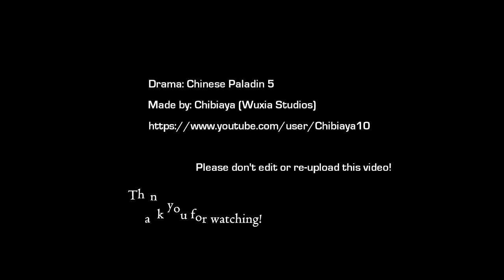Long You and Xiao Man MV - Chinese Paladin 5 || Joe Cheng & Xiao Cai Qi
MV request by xiuqing22. Sorry it took so long to actually make this video. ;)

Drama: Chinese Paladin 5
Pairing: Long You and Xiao Man
Song: Dong Zhen - Forgetting Each Other (董贞 - 两两相忘)